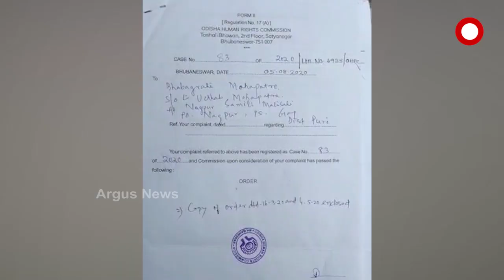ଫିଟୁନି ମୃତ୍ୟୁର ରହସ୍ୟ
17 ମାସ ବିତିଗଲାଣି ହେଲେ ଫିଟୁନି ସୁଶାନ୍ତ ମହାପାତ୍ର ମୃତ୍ୟୁର ରହସ୍ୟ । ବାପାଙ୍କ ଅଭିଯୋଗ ହତ୍ୟାକାରୀ ପ୍ରଭାବଶାଳୀ ହୋଇଥିବାରୁ ପୋଲିସ ଚୁପ ହୋଇ ବସିଛି .
ଅଧିକ ଖବର ପାଇଁ ଡ଼ାଉନଲୋଡ କରନ୍ତୁ “Argus News” ଆପ୍